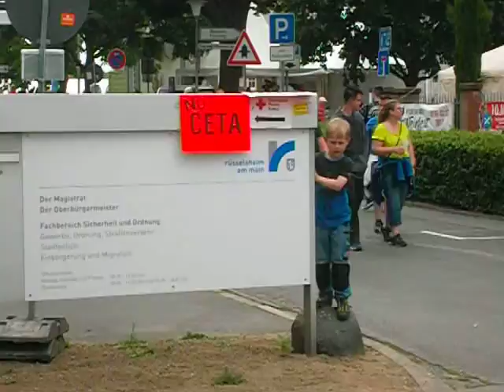17.06.17 BBI-Stand auf dem Hessentag Rüsselsheim (Teil 2)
17.06.17 Informationsstand des Bündnis Bürgerinitiativen gegen die Erweiterung des Flughafens Frankfurt am Main (FRA) und für
ein Nachtflugverbot auf dem Hessentag Rüsselsheim (Teil 2)